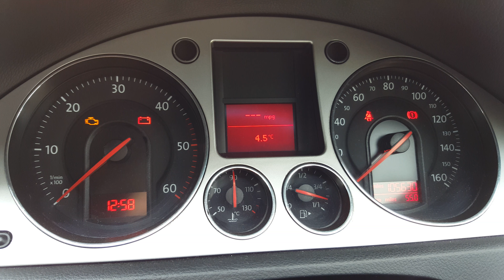Passat b6 tdi bkp start time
There is some problem when starting engine. Sometimes even have to hold accelerator pedal.